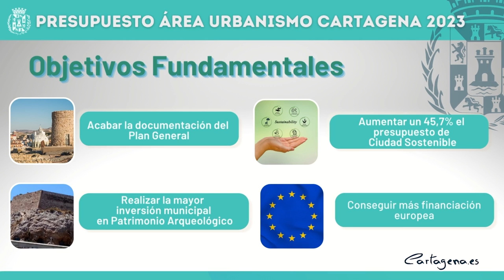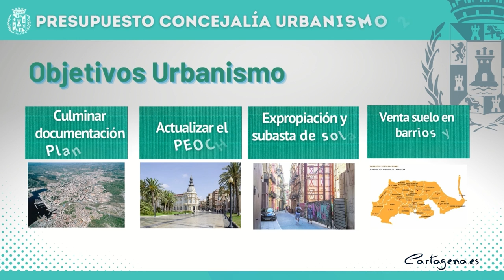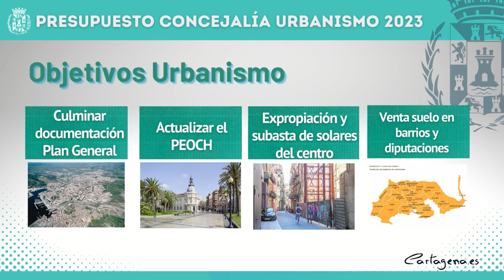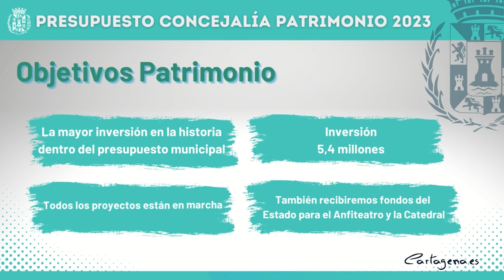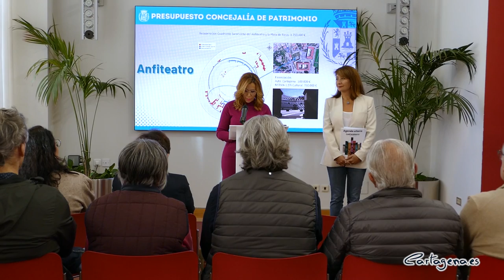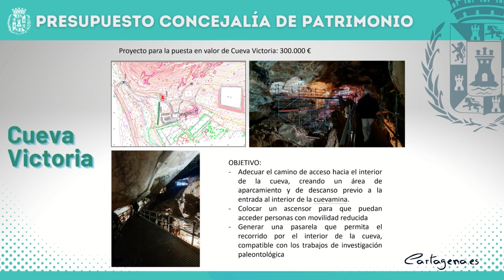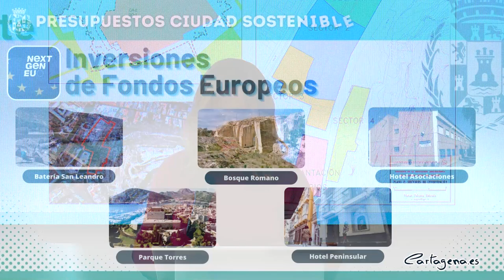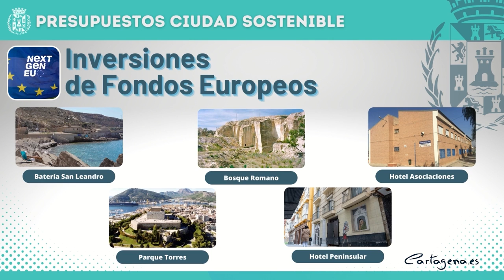El Ayuntamiento de Cartagena destinará 5,4 millones de euros a Patrimonio Arqueológico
La vicealcaldesa y responsable del área de Urbanismo, Patrimonio Arqueológico y Proyectos Estratégicos, Ana Belén Castejón, y la concejal delegada de Ciudad Sostenible y Proyectos Europeos, Cristina Mora, han presentado este lunes 28 de noviembre el presupuesto que el Ayuntamiento de Cartagena va a destinar el próximo 2023 a estas concejalías, que asciende a un total de 19 millones de euros.

De forma pormenorizada, el presupuesto municipal es de 16 millones de euros, a los que hay que sumar 2,2 millones que se han traspasado a la Sociedad Casco Antiguo y 750.000 euros que ya se han recibido del Gobierno de España para el Anfiteatro.

Tal y como ha destacado Castejón, la apuesta municipal con el Patrimonio Arqueológico es “firme y decidida, como pone de manifiesto el hecho de que para 2023 cuenta con el mayor presupuesto de la historia de este Ayuntamiento, con 5,4 millones de euros. Un dinero que destinaremos a proyectos que ya tenemos en marcha como son las excavaciones de la Morería Baja y Cantarerías, el Fuerte de Despeñaperros, la musealización de la Casa de Isaac Peral y el Anfiteatro romano”.

Concretamente, el Consistorio ha traspasado 2 millones de euros para la Sociedad Casco Antiguo, con los que se llevará a cabo la excavación de las calles Morería Baja y Cantarerías y de la parcela 14 de Cerro del Molinete. En cuanto al Fuerte de Despeñaperros, cuenta con una inversión para 2023 de 170.000 euros, mientras que a la musealización de la Casa Isaac Peral se destinarán 250.000 euros. La recuperación del Anfiteatro tiene un presupuesto propio de 500.000 euros, a los que hay que sumar 750.000 euros del Gobierno de España. Todas ellas son inversiones que, o bien están licitadas o en proceso de adjudicación.

A esto hay que añadir las obras del molino de viento de El Algar, que ya están adjudicadas por un importe de 282.545 euros, y 300.000 euros para Cueva Victoria.

En lo referente a la Concejalía de Urbanismo, cuenta con un presupuesto centrado en el presente pero que es fundamental para el desarrollo del municipio durante, como mínimo, los próximos 25 años.

Entre los proyectos más importantes destaca el inicio de los trámites “para la venta forzosa y la posterior subasta de los solares del centro histórico sin construir. Para ello, contaremos con una partida presupuestaria que nos permitirá realizar los trámites administrativos que fija la Ley del Suelo”, ha afirmado la vicealcaldesa.

Siguiendo con Urbanismo, “el año 2023 es fundamental porque se completará toda la documentación necesaria que depende del Ayuntamiento para la aprobación del nuevo Plan General de Ordenación Urbana, para lo que se van a invertir 364.459 euros”. En este sentido, Castejón ha recordado que a lo largo del presente año se ha completado la cartografía digital, licitado, adjudicado e iniciado el documento base para la aprobación inicial del Plan General, y la Universidad Politécnica de Cartagena (UPCT) ha concluido el
informe para analizar si es necesaria o no la renovación del PEOCH e iniciado el informe hidráulico de todo el municipio y presentadas las alegaciones a los flujos preferentes.

Para el próximo ejercicio se ha destinado un total de 150.000 euros a la actualización integral del PEOCH, así como una partida suficiente para la elaboración de un Plan Especial de Sitios Históricos.

En lo relativo a las viviendas para jóvenes, el presupuesto incluye una transferencia de 200.000 euros a la Sociedad Casco, con el que se adquirirá suelo para la construcción de nuevas casas cerca del centro histórico. Del mismo modo, se sacarán a la venta parcelas en barrios y diputaciones para tratar de incentivar la construcción de viviendas, que permita fijar la población joven.

Sobre la Concejalía de Ciudad Sostenible y Proyectos Europeos, presenta uno de los mayores incrementos de todo el Presupuesto municipal, con una subida del 45,70%, superando los 3,3 millones de euros, de los cuales, a través de una subvención de un programa europeo, en el presupuesto aparece una partida de 2 millones de euros para intervenir en dos edificios de propiedad municipal, la remodelación del Hotel Peninsular y la transformación del antiguo colegio San Francisco Javier de Los Barreros, como hotel de asociaciones.

Este presupuesto incluye también una partida de 120.000 euros para continuar avanzando en la siguiente fase del ambicioso proyecto de Espacio Algameca.

La delegación ha logrado subvenciones europeas del Plan de Recuperación, Transformación y Resiliencia por valor de más de 20 millones de euros que, aunque no figuran en el Presupuesto, se irán incorporando conforme se vaya recibiendo la financiación concedida.